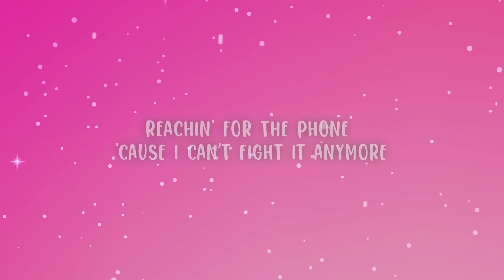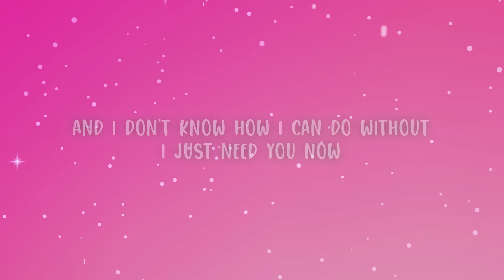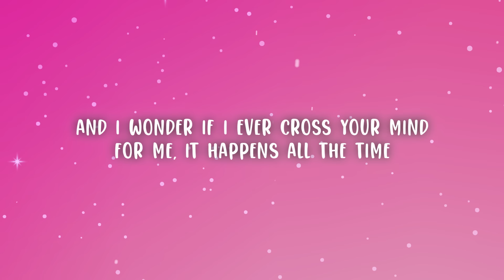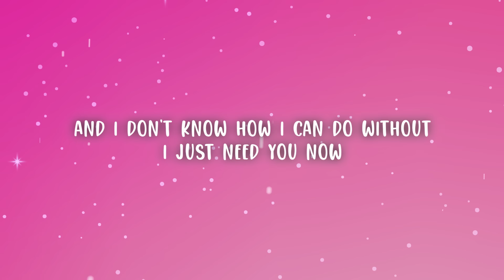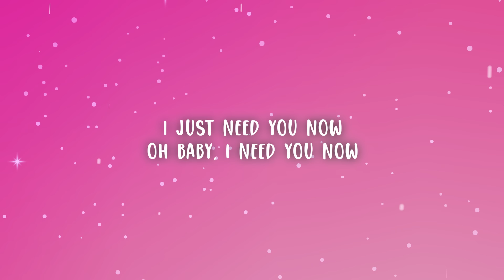Lady Antebellum - Need You Now (Lyrics)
Lady Antebellum - Need You Now

(Lyrics):
[Intro: Hillary Scott & Charles Kelley]
Hey, sorry I missed your call,
just leave a message after the beep
Hey, yeah, it's me,
just been thinking about everything tonight
And I don't know, I just miss you so much
Give me a call back if you can?

[Verse 1: Hillary Scott]
Reachin' for the phone
'cause I can't fight it anymore

[Pre-Chorus: Hillary Scott & Charles Kelley]

[Chorus: Hillary Scott]
It's a quarter after one,
I'm all alone and I need you now
Said I wouldn't call,
but I've lost all control and I need you now

[Verse 2: Charles Kelley]
Another shot of whiskey
Can't stop lookin' at the door
Wishing you'd come sweeping in
the way you did before

[Pre-Chorus: Charles Kelley with Hillary Scott Charles Kelley]

[Chorus: Hilary Scott]
I'm a little drunk and I need you now
Whoa, oh

[Bridge: Hillary Scott & Charles Kelley]
I guess I'd rather hurt than feel nothin' at all

[Chorus: Hillary Scott, Charles Kelley & Lady A]
And I said I wouldn't call,
but I'm a little drunk and I need you now

[Outro: Hillary Scott with Charles Kelley & Hillary Scott]

Said I wouldn't call but I've lost all control and I need you now